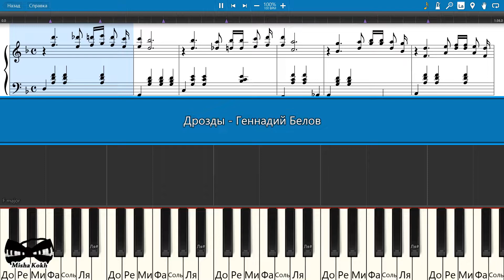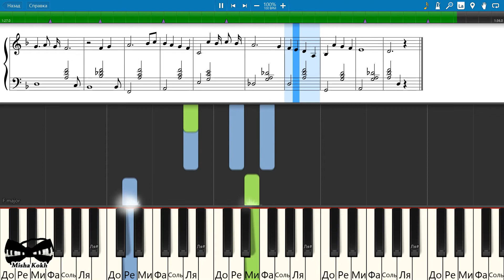Дрозды - Геннадий Белов (на пианино Synthesia cover) Ноты и MIDI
Как играть на пианино Дрозды - Геннадий Белов [Piano Tutorial] Synthesia